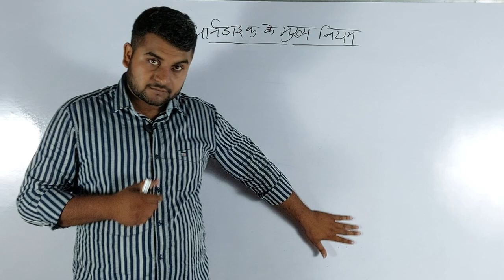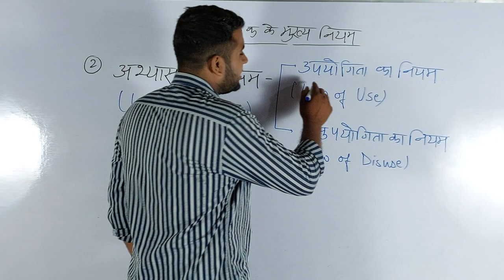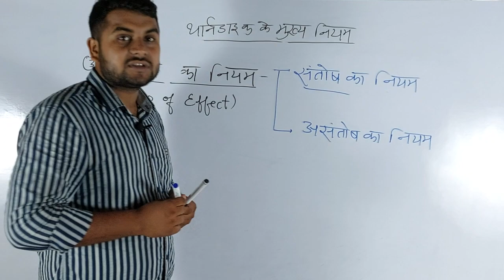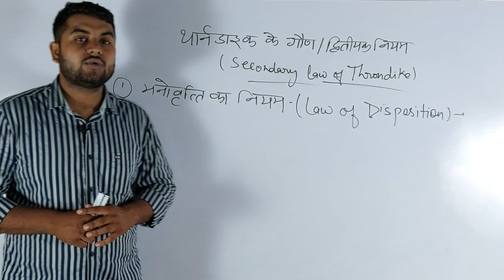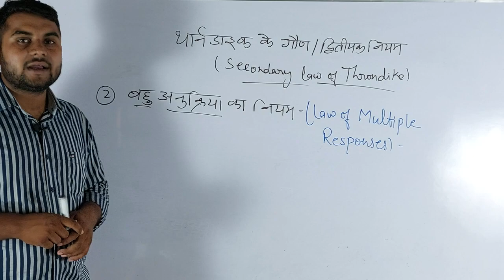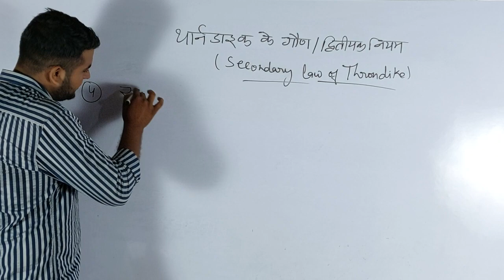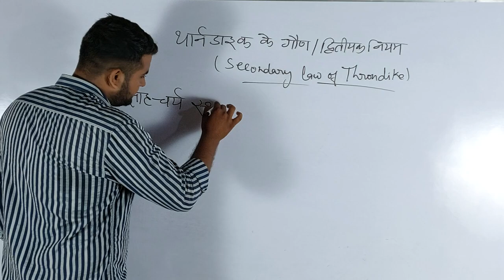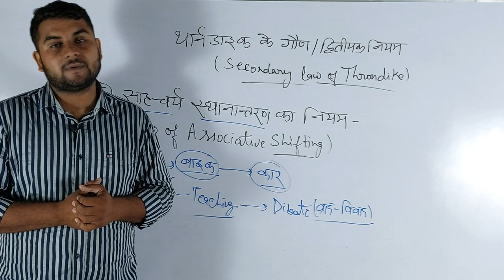थार्नडाइक के मुख्य और गौड़ नियम ll बाल विकास ll CDP Class ll by Shashank sir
Hello Friends

UPTET, CTET, SUPERTET, UPSSSC PET, LEKHPAL, POLICE, B.ED ENTRANCE EXAM एवं अन्य प्रतियोगी परीक्षाओं की तैयारी के लिए अभी DEAR LEARNER'S यू-ट्यूब चैनल को सब्सकाइब कीजिए।

🔥DEAR LEARNER'S🔥